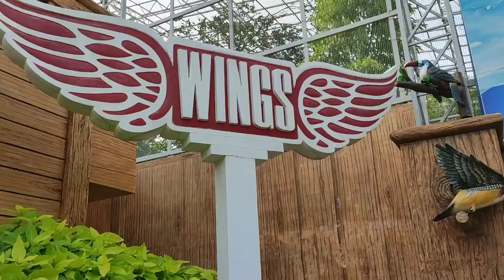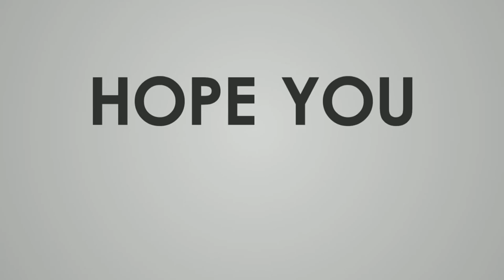WINGS! THE EXOTIC BIRD PARK !A green paradise with colorful inhabitants!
Whether you are a bird enthusiast or not, the exotic bird species at this bird park will surely attract your attention. From graceful pelicans to huge ostriches, you can find them all here, in different colors and sizes. Among the colorful species housed within the park are the macaws, toucans, pheasants, parrots, lorikeets, and parakeets, to name just a few. The Emperor Goose, Great Blue Turaco, Carolina duck, Manchurian crane, and Chattering Lory, White stork also call the bird park their home. Yellow-bibbed Lory, Military Macaw, Chilean flamingo, Green-naped Lorikeet, and Victoria Crowned Pigeon are some of the other varieties that can be seen here.
Explore the wonderful world of exotic wings
Get mesmerized by rare and flamboyant species of birds
Regards..
Shyam Shankar Namdeo.

Watch other most important video.
माँ ज्वाला देवी धाम, जलंधर